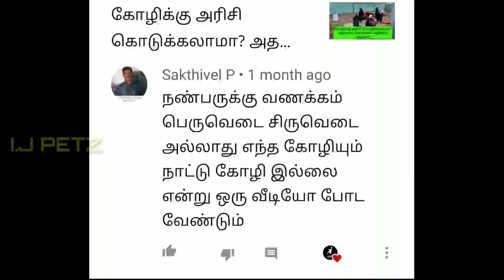தூய நாட்டுகோழிகளை கண்டறிவது எப்படி?